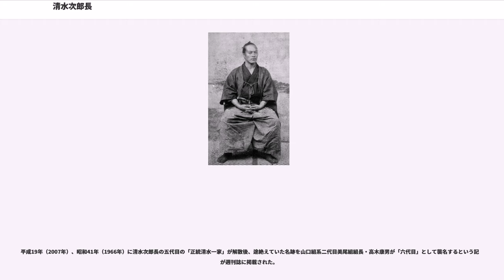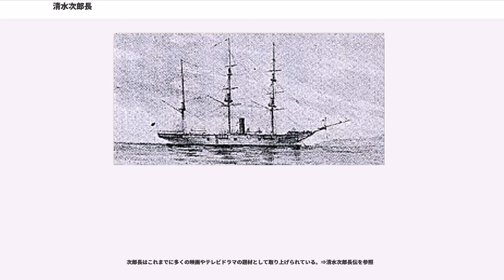清水次郎長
清水 次郎長（しみずの じろちょう、文政3年1月1日（1820年2月14日） - 明治26年（1893年）6月12日）は、幕末・明治の侠客、博徒。本名、山本 長五郎（やまもと ちょうごろう）。

次郎長伯山と異名をとった三代目神田伯山の講談から広まり、広沢虎造の浪曲（ラジオ放送、レコード）、その映画化で「海道一の親分」として取り上げられ人気を博する。

大政、小政、森の石松など、「清水二十八人衆」という屈強な子分がいたとされる。

文政3年（1820年）、駿河国有渡郡清水の美濃輪町（現在の静岡県静岡市清水区美濃輪町）の船持ち船頭・高木三右衛門（雲不見三右衛門）の次男に生まれる。母方の叔父にあたる米穀商の甲田屋の主・山本次郎八は実子がなく、次郎八の養子となった。幼少時代の仲間に「長」（正式の名称は不明）という子供がいたために周囲が長五郎を次郎八の家の長五郎、次郎長と呼び、長じてからもそう呼称されることになったという。

清水港は富士川舟運を通じて信濃・甲斐方面の年貢米を江戸へ輸送する廻米を行っており、清水湊の廻船業者は口銭徴収を主とする特権的業者が主であったが、次郎長の生まれた美濃輪町は清水湊（清水港）における新開地で、父の三右衛門は自ら商品を輸送する海運業者であった。また、叔父の次郎八は米穀仲買の株を持つ商人であることからも、三右衛門は次郎八を通じて米穀を輸送していたと考えられている

養父の次郎八は天保6年（1835年）に死去し、次郎長は甲田屋の主人となる。次郎長は妻帯して家業に従事するが一方では博奕を行い喧嘩も繰り返しており、天保14年（1843年）、喧嘩の果てに人を斬ると、妻を離別して実姉夫婦に甲田屋の家産を譲り、江尻大熊ら弟分とともに出奔し、無宿人となる。諸国を旅して修行を積み交際を広げ成長した次郎長は清水湊に一家を構えた。この時代の次郎長の事跡については明治初期に養子であった天田五郎の『東海遊侠伝』に詳しい。

弘化2年（1845年）には甲斐国鴨狩津向村（市川三郷町）の津向文吉と次郎長の叔父・和田島太右衛門の間で出入りが発生し、次郎長はこれを調停している。弘化4年（1847年）には江尻大熊の妹おちょうを妻に迎え、一家を構える。

安政5年（1858年）12月29日には甲州における出入りにおいて役人に追われ、逃亡先の尾張国名古屋で保下田久六の裏切りに遭い、女房のおちょうを失う。安政6年（1859年）には尾張知多亀崎乙川において久六を殺害する。同年9月16日には下田金平・吉兵衛らが沼津から清水港へ上陸し、次郎長を急襲する。

文久元年（1861年）1月15日には駿河国江尻追分において石松の敵である都田吉兵衛を殺害する。同年10月には菊川において下田金平と手打ちを行う。文久3年（1863年）5月10日には天竜川において甲斐国の黒駒勝蔵と対陣する。

元治元年（1864年）6月5日には三河国の平井亀吉に匿われていた勝蔵を形原斧八とともに襲撃する。

慶応4年（1868年）5月29日、東征大総督府から駿府町差配役に任命された伏谷如水より東海道筋・清水港の警固役を任命され、この役を7月まで務めた。同年5月から6月には赤報隊に加わった黒駒勝蔵と駿府で対決している。

同年9月18日、旧幕府海軍副総裁の榎本武揚に率いられて品川沖から脱走した艦隊のうち、咸臨丸は暴風雨により房州沖で破船し、修理のため清水湊に停泊したところを新政府海軍に発見・攻撃され、船に残っていた幕府軍の全員が交戦によって死亡した（咸臨丸事件）。戦いの後、戦死した乗組員の遺体は明治新政府の咎めを恐れて誰も処理しようとする者がなく、清水湾内に漂い、腐敗するまま放置された。これを見かねた次郎長は舟を出して遺体を収容し、向島の砂浜に埋葬した。新政府軍はこの収容作業を咎めたが、次郎長は「死ねばみな仏にござる。仏に官軍も賊軍もない」と突っぱね、翌年には「壮士墓」を建立した。

同年3月9日に旧幕臣の山岡鉄舟（後に静岡藩大参事となる）は駿府において西郷隆盛と面談し徳川慶喜の助命・徳川家名の存続を訴えているが、鉄舟は咸臨丸事件における次郎長の義侠心に深く感じ入り、これが機縁となって次郎長は明治後に山岡・榎本と交際したとされる。

明治2年（1869年）5月22日には二代目おちょうが新番組隊士により殺害される。明治4年（1871年）2月には旧久能山東照...